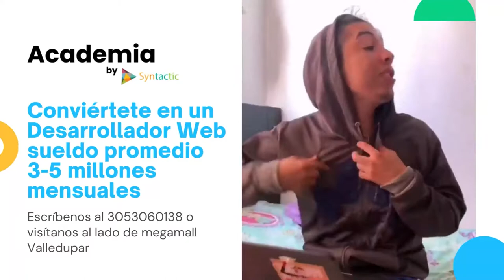5 NATALIA LINARES Y JESUS GÓMEZ IZQUIERDO SE LLEVARON LOS MÁXIMOS HONORES EN LA GALA DEL DEPORTE CES